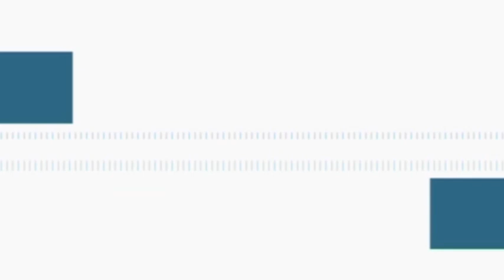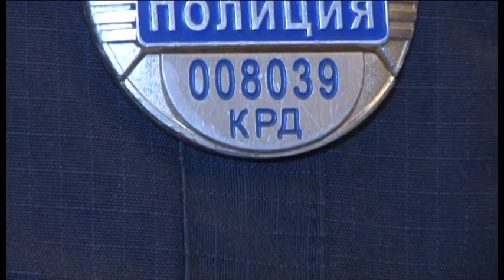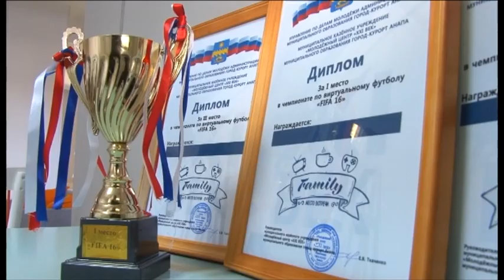Новости "Анапа Регион" от 3 ноября 2015 года